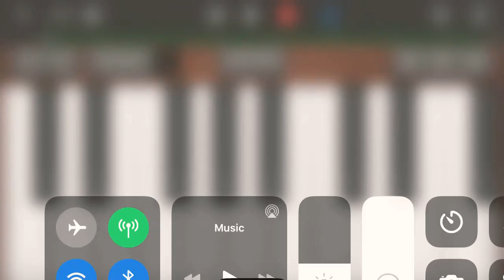Short seven nation army cover with bass clarinet